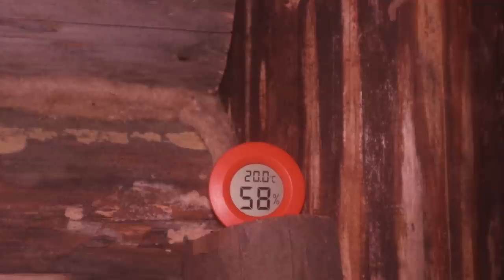Semi dugout in the woods, Strong door of junk, Bushcraft shelter in winter, no talking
Hi! Roma continues to build a semi-dugout in the woods. Today a door appeared in his hiding place, which he made from dead logs. Enjoy watching and make some tea.

SEE ALSO